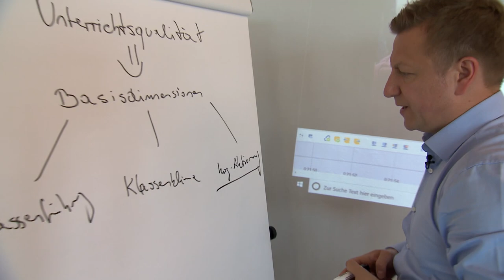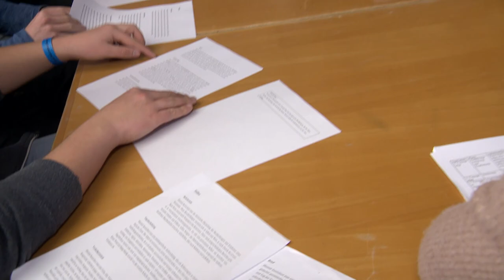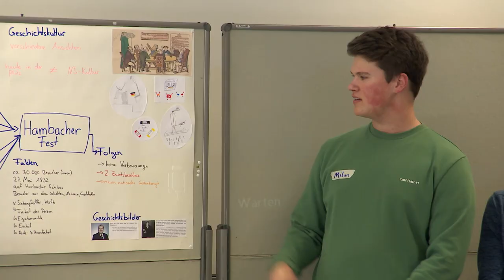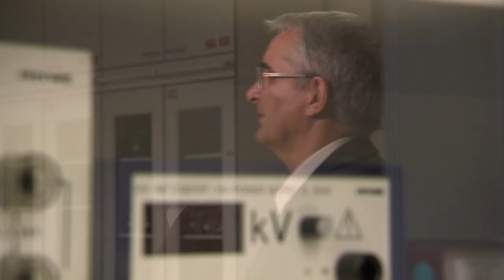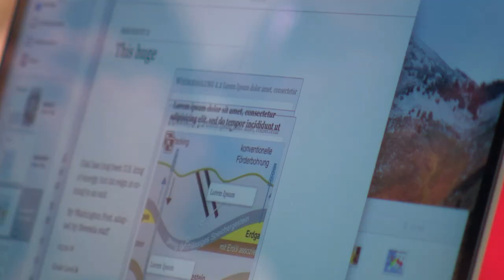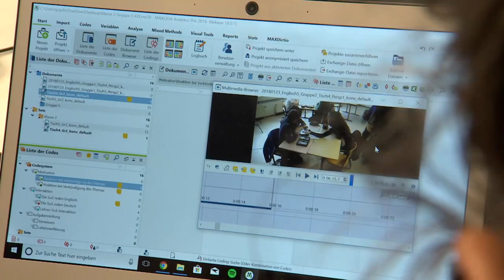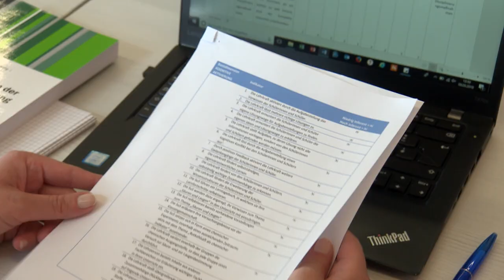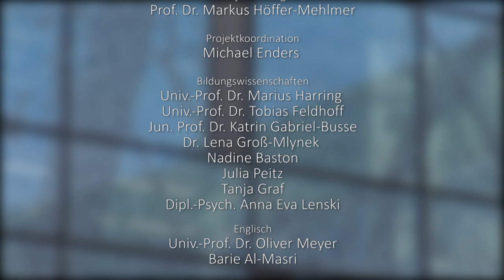Das Lehr-Lern-Forschungslabor – Ort zukunftsorientierter Kooperation in der Lehramtsausbildung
Im Rahmen der von Bund und Ländern gemeinsam getragenen "Qualitätsoffensive Lehrerbildung" ist die Johannes Gutenberg-Universität Mainz mit ihrem Projekt "Das Lehr-Lern-Forschungslabor – Ort zukunftsorientierter Kooperation in der Lehramtsausbildung" erfolgreich gestartet und mittlerweile auch in der zweiten Phase zur Förderung empfohlen worden. Seit Januar 2016 sind in den Fächern Englisch, Geschichte und Physik Lehr-Lern-Forschungslabore aufgebaut worden, die neben einer intensiven Theorie-Praxis-Verbindung einen Schwerpunkt auf die Entwicklung und Erprobung kognitiv aktivierender Aufgaben legen. Durch eine enge Abstimmung der beteiligten Fachwissenschaften, Fachdidaktiken und Bildungswissenschaften wird die Lehramtsausbildung an der JGU so nachhaltig verbessert.

Im Projekt werden Lehr-Lern-Forschungslabore, kurz LLF, für Lehramtsstudierende aufgebaut, in denen Unterrichten erprobt, aufgezeichnet und untersucht wird. Dabei arbeiten die drei Fächer Englisch, Geschichte und Physik mit den Bildungswissenschaften zusammen, um jeweils fachliche und fachdidaktische Perspektiven mit bildungswissenschaftlichen Zugängen zu verknüpfen. In der zweiten Förderphase kommen nun die Fächer Französisch, Musik und Katholische Religion hinzu.

Bei der Unterrichtsgestaltung und -auswertung im Rahmen der LLFs besitzt die sogenannte kognitive Aktivierung einen besonderen Stellenwert. Unterricht ist kognitiv aktivierend, wenn Schülerinnen und Schüler sich aktiv mit dem jeweiligen Thema auseinandersetzen und sie dabei angemessen gefordert, also weder unter- noch überfordert werden. Dies hört sich einfacher an, als es ist. Schüler und Schülerinnen mit unterschiedlichen Lernständen und sonstigen Voraussetzungen jeweils angemessen zu fordern, die richtige Balance zwischen Üben, Wiederholen und Festigen auf der einen Seite und der inspirierenden Entdeckung neuer Sachverhalte und Zusammenhänge auf der anderen Seite zu finden, zählt auf zu den großen Herausforderungen des Lehrerberufs. Zu Recht gilt deshalb kognitive Aktivierung als eine der wesentlichen Dimensionen guten Unterrichts.

In den LLFs gestalten und analysieren Lehramtsstudierende Unterricht in ihren jeweiligen Fächern im Hinblick auf fachliche Angemessenheit etc., aber auch darauf, ob und ggf. wie kognitive Aktivierung gelingt. Hierzu wird ihr Unterricht mit mehreren Kameras und aus verschiedenen Perspektiven aufgezeichnet und kann anschließend sehr differenziert ausgewertet werden. Die Studierenden sollen so wichtige Handlungs- und Reflexionskompetenzen erwerben und sich zugleich mit Forschungsstrategien und -techniken in den Bildungswissenschaften und in ihrem Fach vertraut machen.

Daneben werden in den LLFs unterschiedliche fachbezogene Ansätze und Instrumente entwickelt: iBooks für das Fach Englisch, exkursionsdidaktische Konzepte für Geschichte und virtuelle Labore für den Physikunterricht.